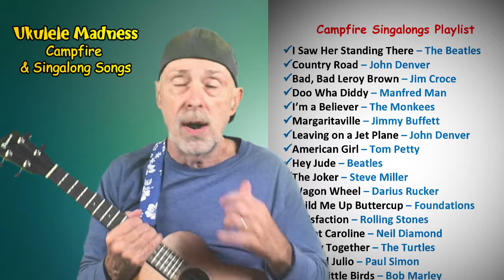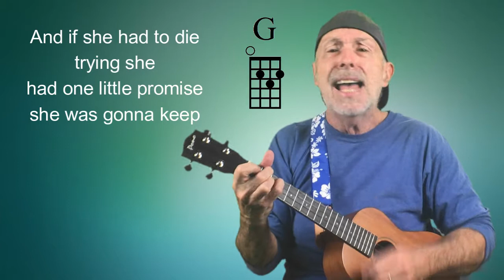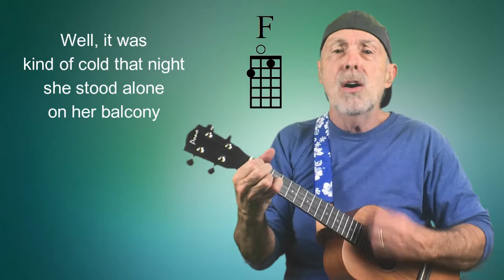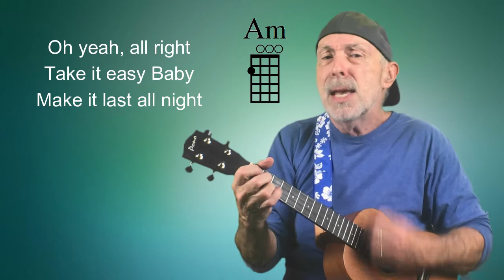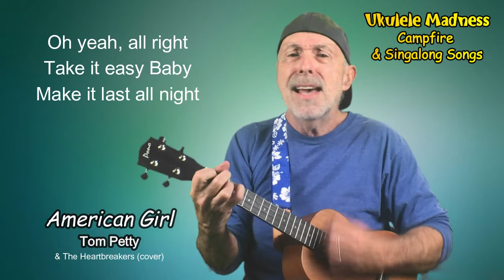American Girl - Ukulele Singalong and Playalong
Ukulele Madness Campfire & Singalong Series presents popular songs that are surefire to encourage party and campfire singers to sing along, especially on the choruses. Here's an ukulele version of "American Girl", written by Tom Petty. It’s a real rocker for your singalongs and one that is sure to get the party going – or take it into another gear. Get everyone singing to the chorus “Oh yeah! All Right!” You’ll need earplugs if it hits the right group at the right time in the right mood! It will be LOUD!